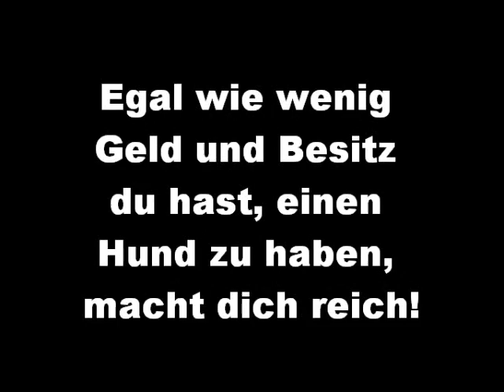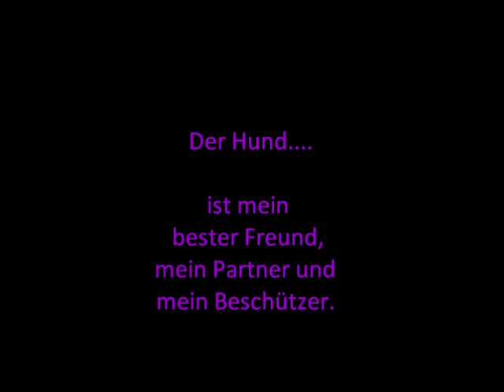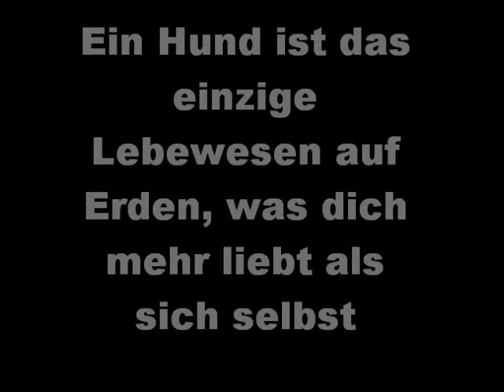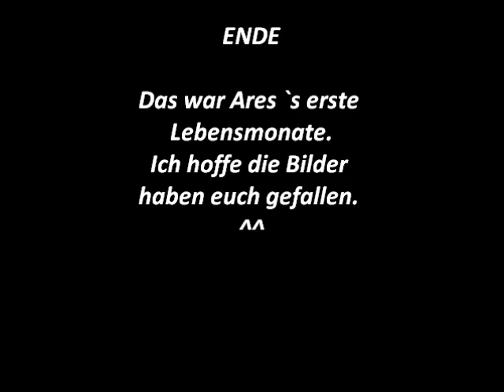Entlebucher Sennenhund "Ares"-Wunderschöne Welpenzeit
Das ist ein Film über meinen kleinen Entlebucher-sennenhund- Welpen "Ares"